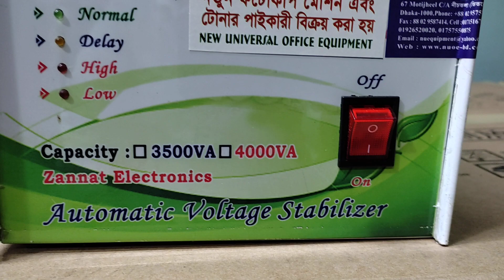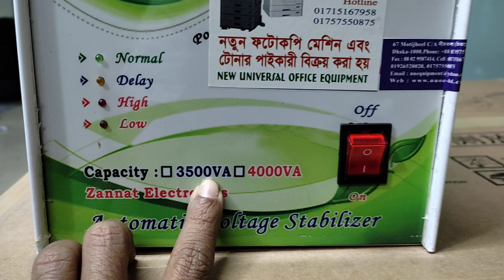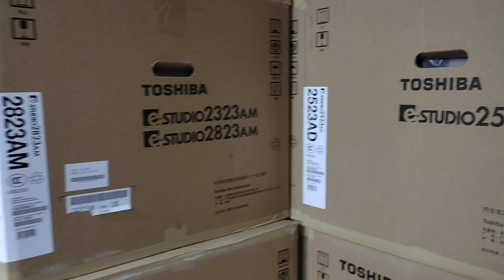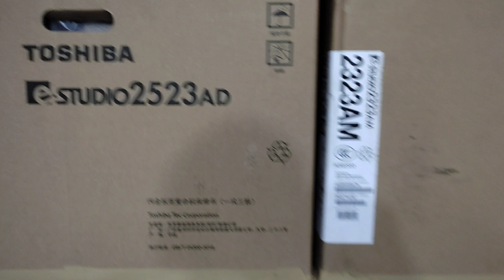Voltage Stabilizer price list in Bangladesh New universal office equipment wholesale 01757550875